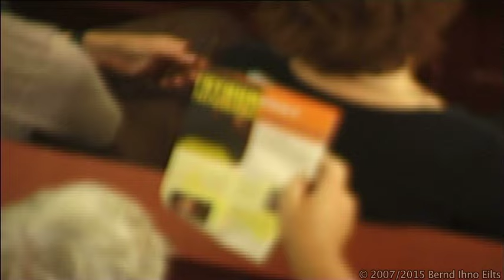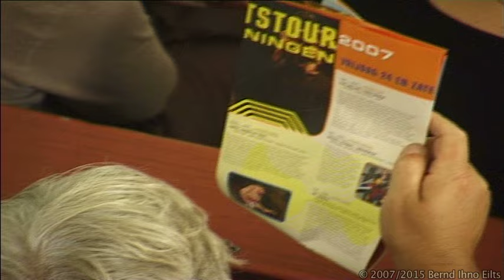Phil Miller/ Fred Baker Duo live at Zomer Jazz Fiets Tour 2007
Phil Miller / Fred Baker Duo live at Zomer Jazz Fiets Tour 2007 at Church Feerwerd, the Netherlands.

Video compilation: Bernd Ihno Eilts